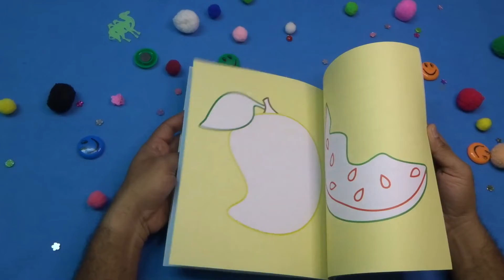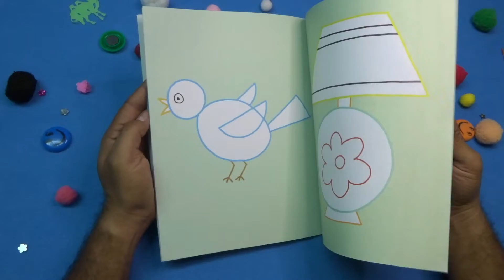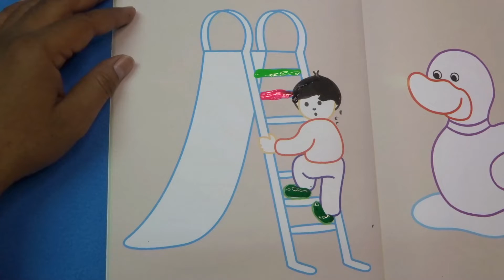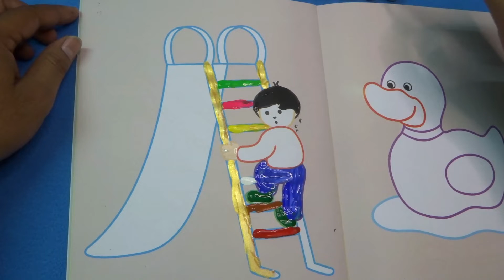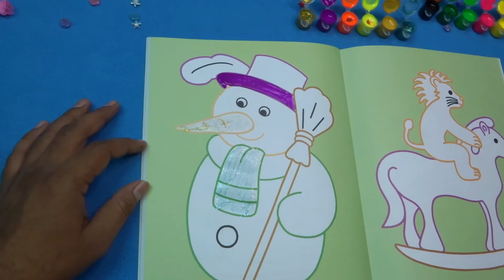Colours And Colouring Book-Cute Colouring Stationaries -Stationery Boxx.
Rangeela Tempera Colours-Bumpy Line Colouring Book-Colouring Stationaries.